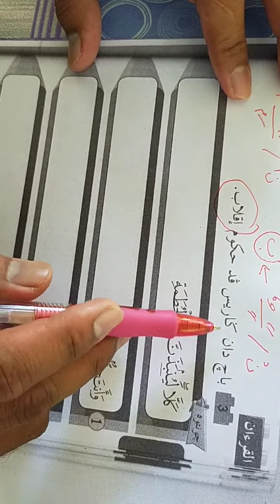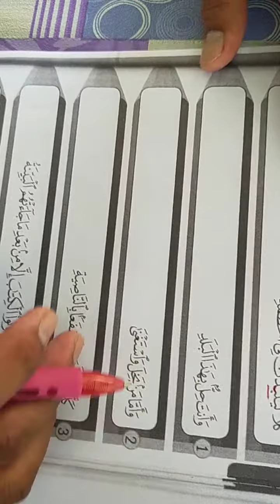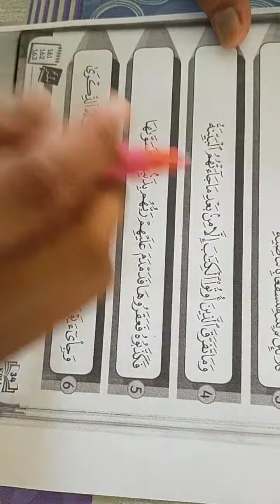Penerangan Buku Akt PI Thn 3 ms34 (Iqlab)